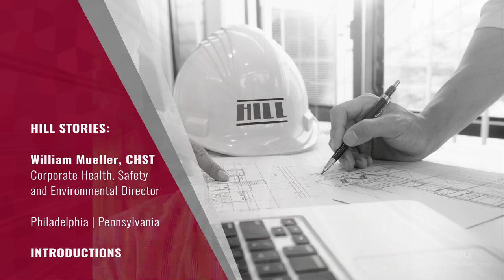Meet William Mueller, Corporate Health, Safety and Environmental Director at Hill International